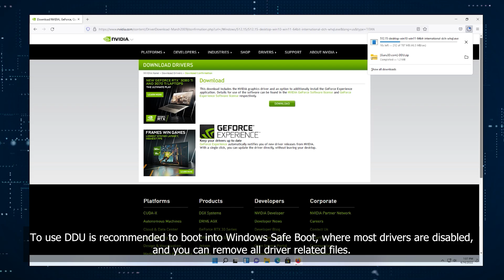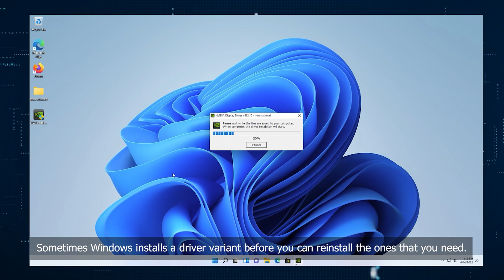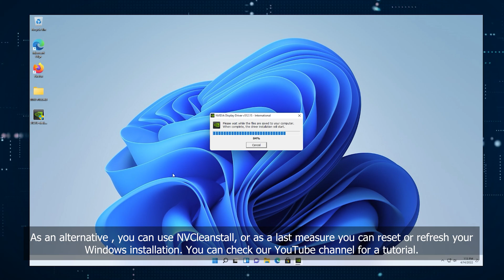How to fix or clean install GPU drivers - DDU (Display Driver Uninstaller)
Have you ever encountered errors while installing GPU drivers, or the performance of your GPU is not what it should be? Here is a short video on how you can fix GPU drivers or clean install using DDU.